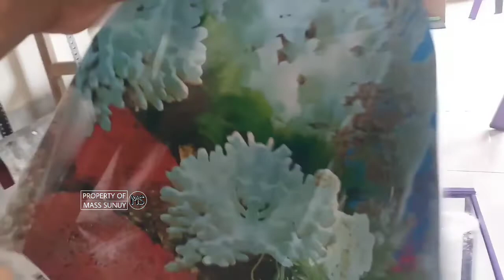AMPUH !!! TIPS CARA MENGATASI AQUARIUM YANG PCH/RETAK AGAR BISA DIGUNAKAN KEMBALI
denga modal yang sangat murah aqurium bisa di gunakan kembali tanpa harus membeli yang baru